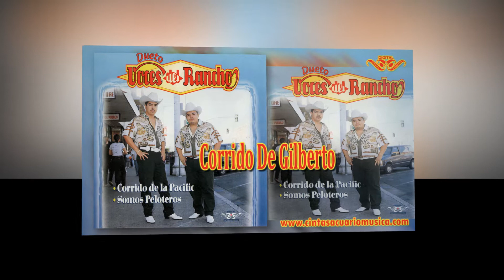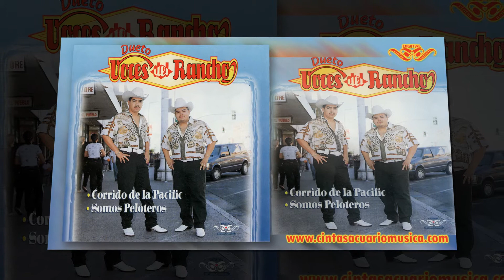Corrido De Gilberto - Voces Del Rancho - Corrido De La Pacific - Disco Oficial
Dueto Voces Del Rancho Corrido De La Pacific
1. El Corrido De La Pacific
2. Somos Peloteros
3. Los Plebes
4. Jose Pulido
5. Juan Correa
6. Corrido De Omar
7. Sádicos Bajadores
8. Julio Ozuna
9. Los Dos Tigres
10. Lino Rodarte
11. Corrido De Gilberto